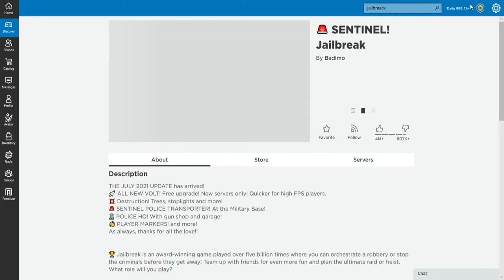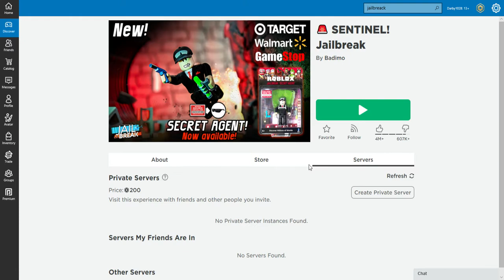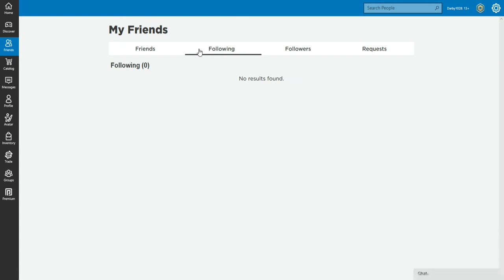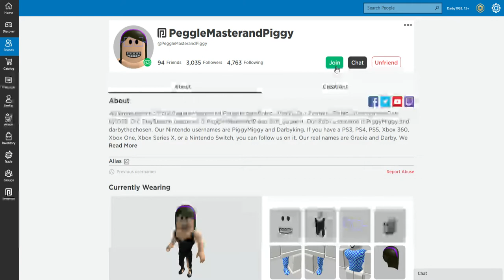Jailbreak Police HQ Update Gameplay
Darby :NOOOOOOOOO Gracie: Nice try Darby BUT YOU GOT CAUGHT!